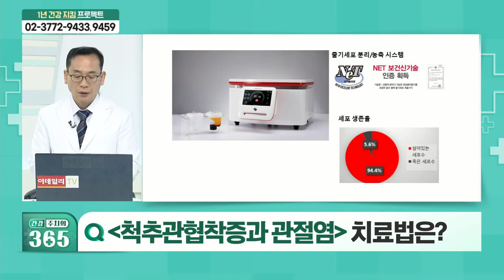척추관 협착증과 관절염... 치료법은?_건강주치의 365 (20210612)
# 척추관 협착증과 관절염... 치료법은?